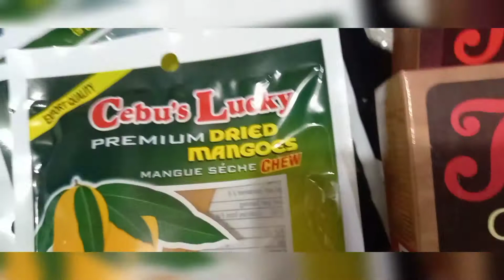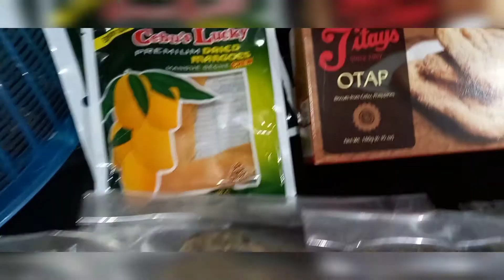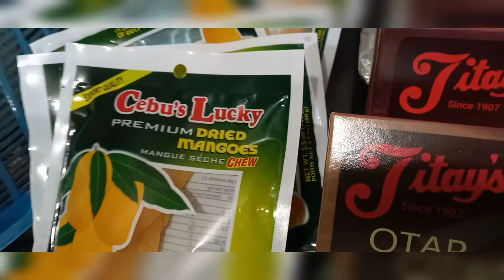AMAZING DELICACIES FROM CEBU